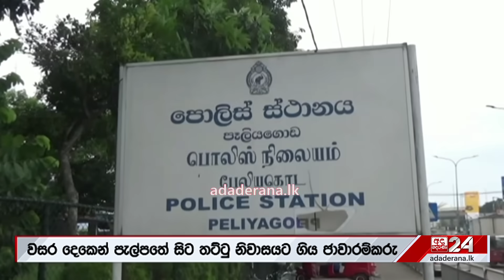මීට අවුරුදු 2කට කලින් හිටියේ පැල්පතේ... "දැන් ඇතිවෙන්න සල්ලි තියෙනවා"